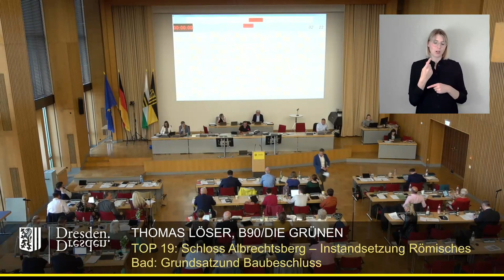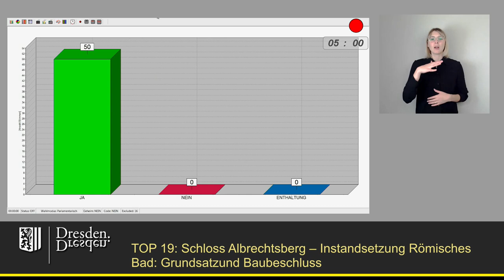staDDrat am 13. Juni 2024 Schloss Albrechtsberg – Instandsetzung Römisches Bad